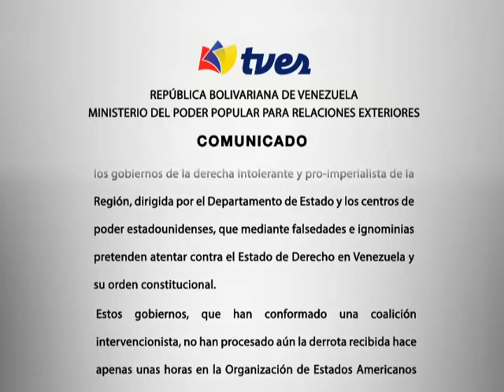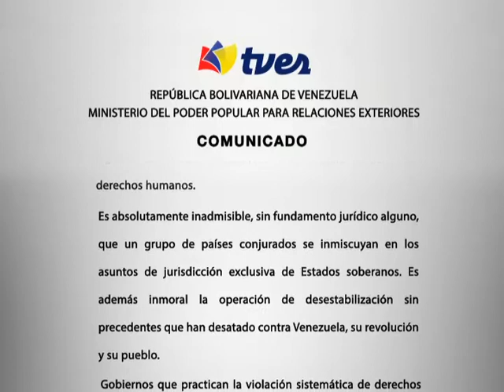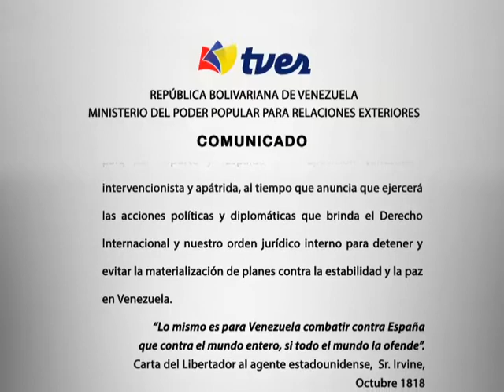Comunicado - 31 de Marzo 2017